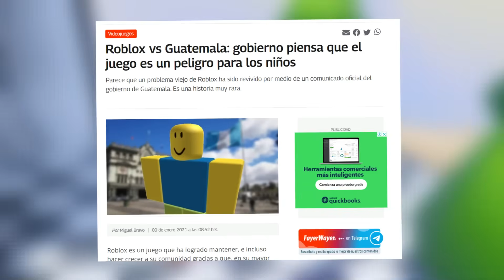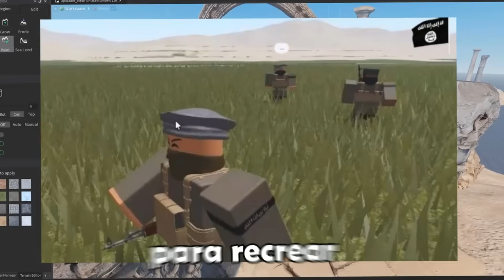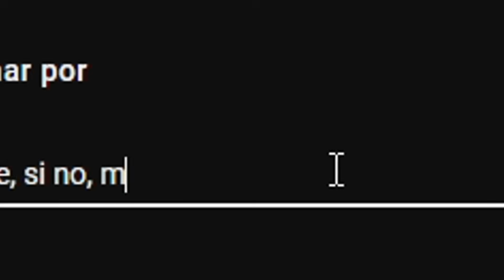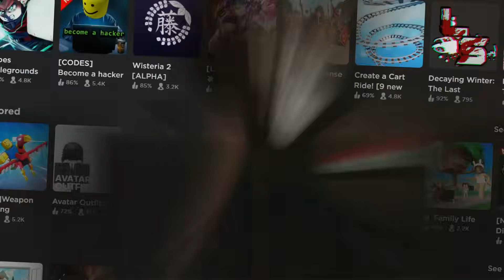Este Jugador fue a PRISION por Entrar a Roblox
En este video vamos hablar de niños que entraron a prisión solo por jugar roblox o hacer cosas no muy sanas en Roblox, ya que en la vida real estos niños siguen en presión.. normalmente esto sucede en oriente medio o sureste de asia. Leyes muy estrictas

Tambien comentaré de un juego que tiene un publico demasiada enferma, que buscan ofender y ir a lo inapropiado en Roblox.

0:00 Intro
0:21 ¿Niños en prisión?
1:03 Niños que entraron a prision
4:21 Musashi Chiquito en al tienda de Roblox
4:50 Sponsor
5:19 Terr*st*s en Roblox
7:34 Naz*s en Roblox
9:29 Final